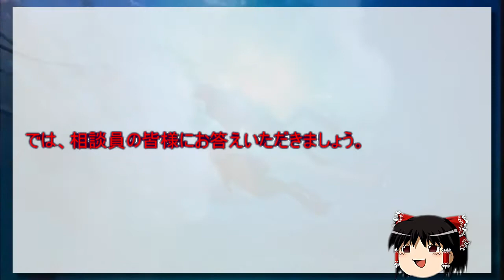【ゆっくり】星野源のアンチは増えますか？【相談】